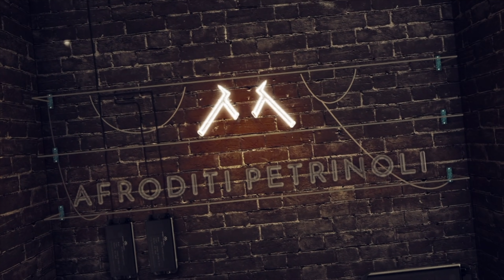VLOG | PROJECT KORMI WEEK 3 | AFRODITI PETRINOLI |AFROSTUBE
VLOG | PROJECT KORMI WEEK 3 | AFRODITI PETRINOLI |AFROSTUBE►ΜΠΕΣ ΣΤΗΝ ΠΑΡΕΑ ΜΑΣ

➤ Βασική κάμερα:
➤ Μικρόφωνο Rode
➤ Βλογκ κάμερα:
• GOPRO SESSION 5
• GOPRO HERO7
➤ Πρόγραμμα επεξεργασίας:
    i-movie (mac)
➤Laptop:
•Apple MacBook Air 13" 2019 i5/8GB/256GB Gold (MVFN2GR/A)
➤ Φωτισμός